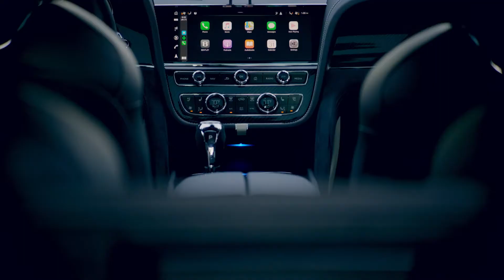New Bentley Bentayga Speed | Bentley Motors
Formidable power meets breathtaking design in the fastest SUV Bentley has ever made.
This is the new Bentayga Speed.